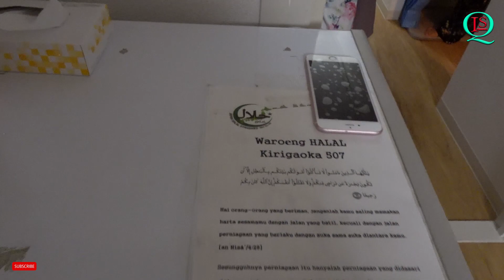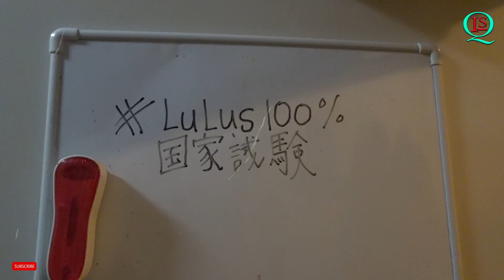Suka Duka Lebaran Anak Rantau Di Jepang 2020 || Eid Mubarak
Assalamualaiku Warahmatullahi Wabarakatuh

Alhamdulillah lebaran kali ini berbeda dengan lebaran tahun-tahun yang lalu karena qadarullah lebaran kali ini bersamaan pandemi covid 19, sehingga banyak teman-teman disini yang tidak bisa mudik lebaran bertemu keluarga di indonesia karena pandemi. shalat id nya pun dirumah bersama beberapa teman, dan dilanjutkan silaturahmi ke rumah teman2 dimalam harinya untuk mengobati rasa rindu kampung halaman.

salamaq tapada salama